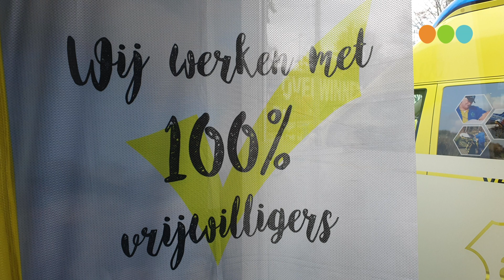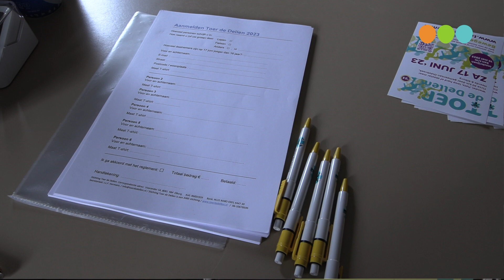Toer de Dellen met als doel de Veluwse Wens Ambulance